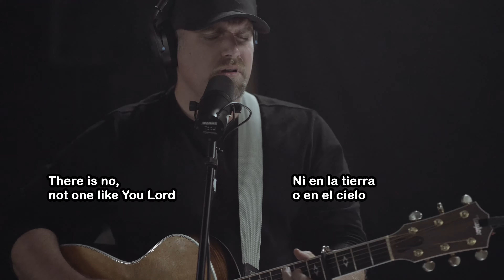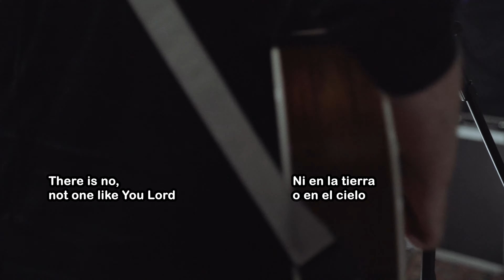You Shine (Live) | Chris Tofilon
Relaunching You Shine with lyrics in both English and Spanish.
Re-lanzando el video de ¨You Shine¨ con letras en inglés y en español. La canción la adaptamos como ¨Más que el sol¨ y por eso la versión en español no es una traducción sino la adaptación.